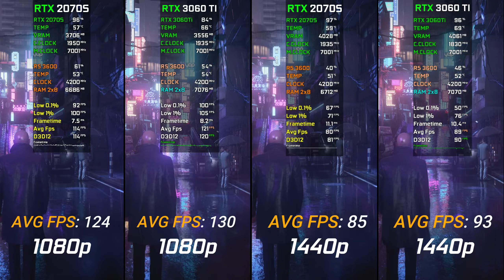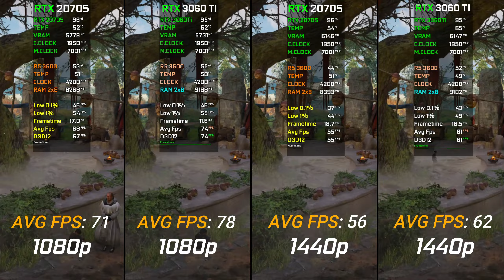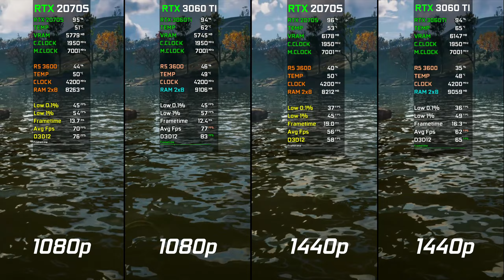RTX 2070 SUPER vs RTX 3060 Ti | 1080p - 1440p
00:00 Intro
00:19 Hitman 3
01:13 Assassin's Creed Valhalla
02:46 Cyberpunk 2077
04:02 Horizon Zero Dawn
05:09 Forza Horizon 4

PC Specs:
GPU: GeForce® RTX 2070 SUPER™ GAMING OC 3X WHITE 8G
          ZOTAC TWIN EDGE RTX 3060 Ti 8Gb
MOBO: TUF GAMING B550M-PLUS (WI-FI)
RAM: VENGEANCE® RGB PRO 16GB (2 x 8GB) DDR4 3600MHz C18
PSU: Corsair RM650 650 Watt 80 PLUS® Gold Certified
OS: WINDOWS 10 Pro
SSD: Samsung 850 EVO 250GB
HDD: SEAGATE ST2000DM006 2TB

FPS Monitoring With MSI AfterBurner

Ryzen 5 2600 vs 2600 OC vs 3600 vs 5600X | RTX 3060 | Test in 8 Games | 1080p

R5 2600 Stock Vs R5 2600 OC On RTX 3060 12gb | Test in 12 Latest Games